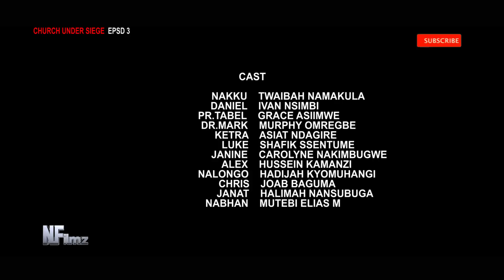CHURCH UNDER SIEGE EPSD 3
NGERO FILMZ